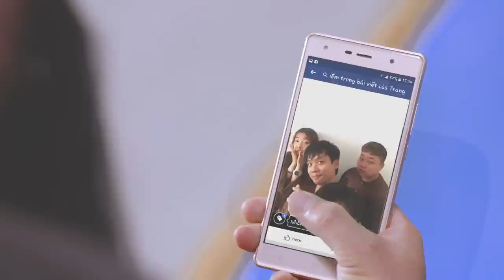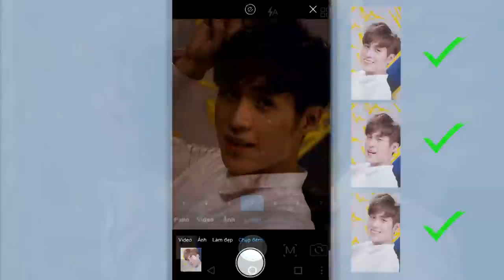Sơn Tinh Thủy Tinh | Tập 2 FULL : Bất Phân Thắng Bại [2017]